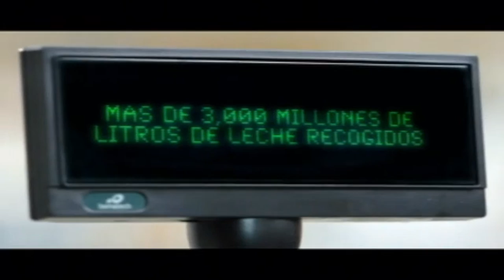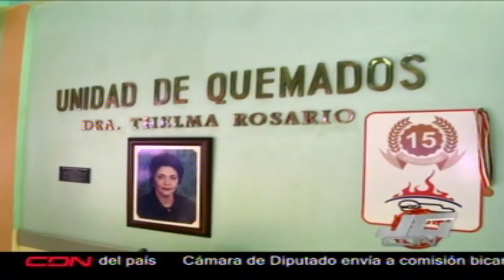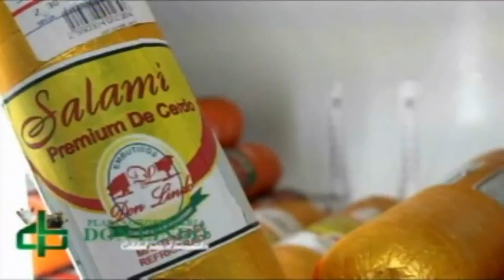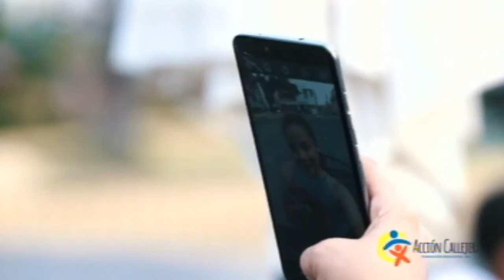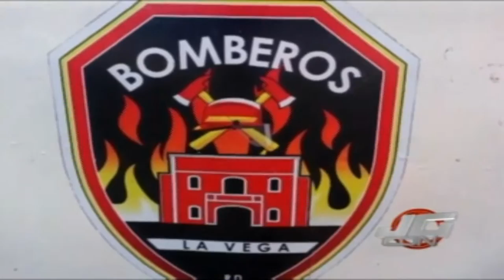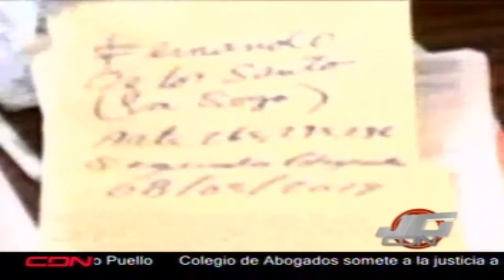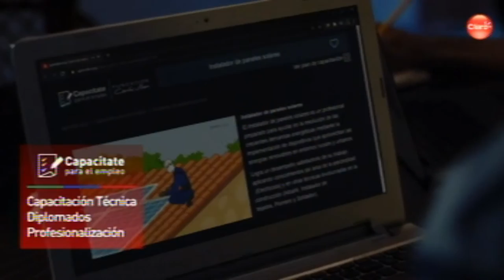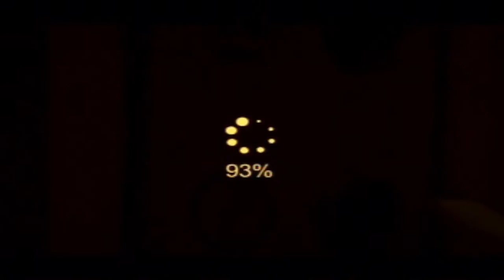JOSÉ GUTIÉRREZ EN CDN - 6 DE OCTUBRE 2020